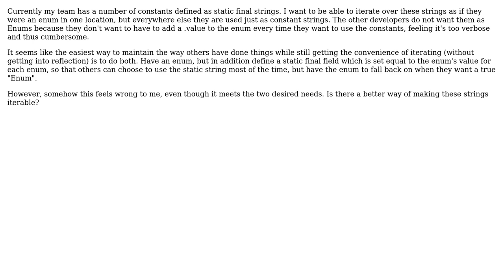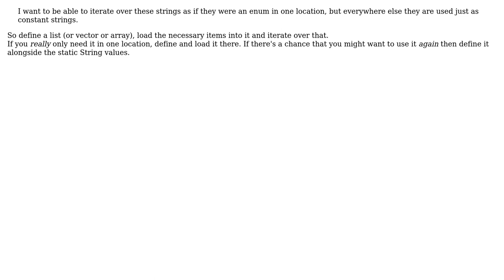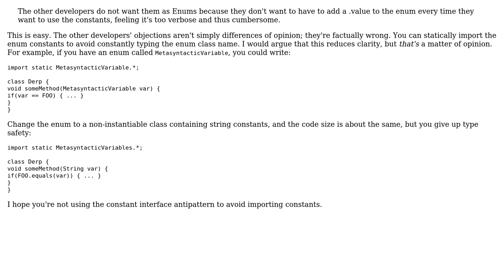Software Engineering: Would combining enums with static strings in java be sloppy? (3 Solutions!!)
Software Engineering: Would combining enums with static strings in java be sloppy?

With thanks & praise to God, and with thanks to the many people who have made this project possible! | Content (except music & images) licensed under CC BY-SA | Music | Images & others | With thanks to user ultimate_guy user Phill W. user Kevin Krumwiede user Ixrec user dsollen and the Stack Exchange Network Trademarks are property of their respective owners. You are responsible for your own actions.